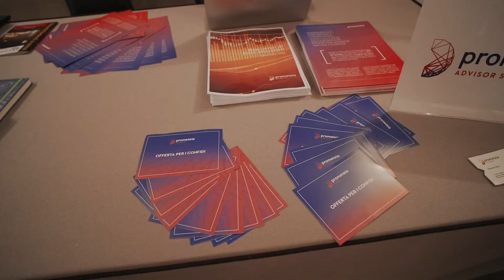Dopo Confires 2021 - L'opinione di Prometeia Advisor Sim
Parla Giacomo Chiari, Responsabile servizi di consulenza ai confidi, Prometeia Advisor Sim